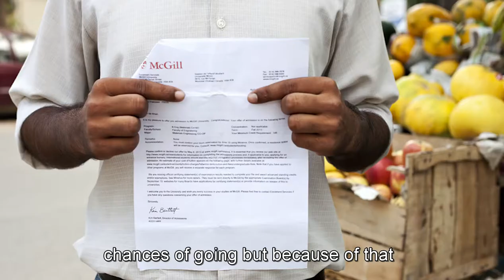What does citizenship mean to you? Humans of Karachi photographer Khaula Jamil gives us her take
Khaula Jamil is a documentary photographer in Karachi who started the ‘Humans of Karachi’ project, documenting the details of what it means to be from the city. Here, she tells us what inspired the project, and what citizenship means to her.